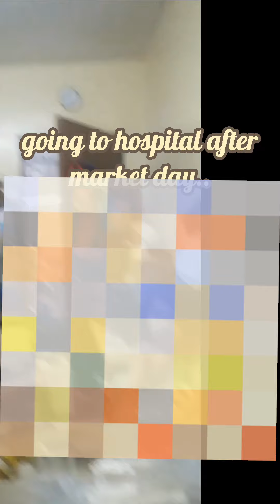Marketday#Buyingworth#500Budget (late uplod)